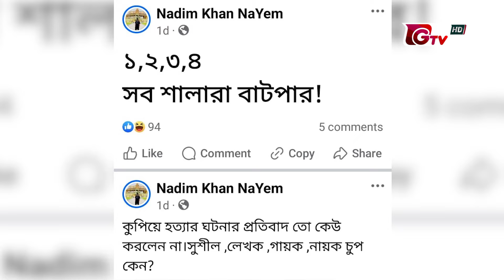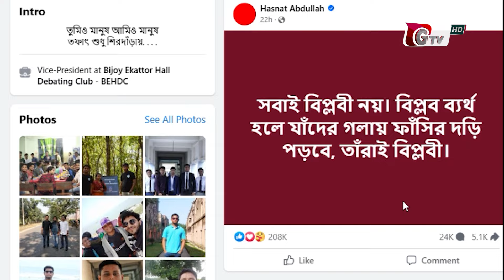আবার জেগে উঠেছে বৈষম্যবিরোধী ছাত্র আন্দোলন | Student Movement | Dhaka University | Gtv News